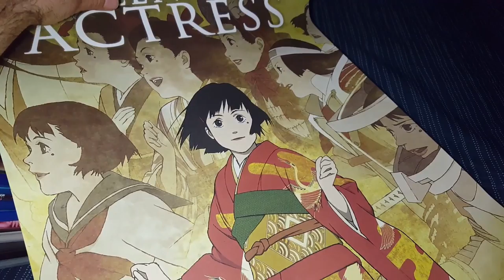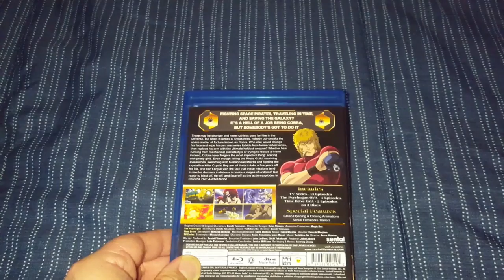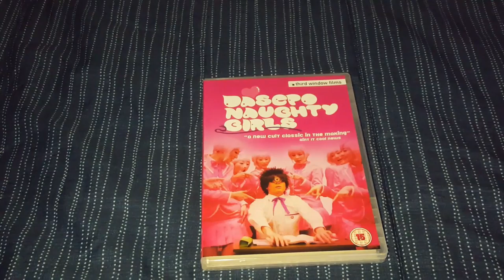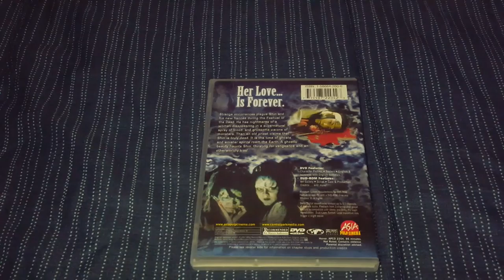Blu-ray Update December 2019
Millennium Actress Dual Format
Armored Trooper Votoms BD
Armored Trooper Votoms OVA Collection 1 , 2 BD
Cobra The Animation Complete Collection BD
Re:born Dual Format
Kotoko BD
A Snake in June BD
Dasepo Naughty Girls DVD
The Rug Cop DVD
The Haunted Lantern DVD